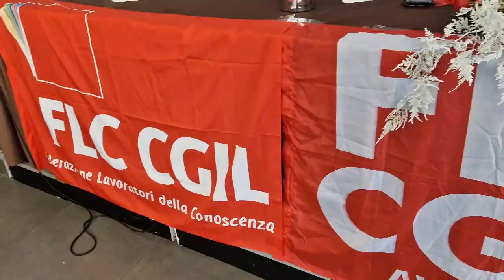La secessione dei “ricchi” cancella la scuola al sud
Il quinto congresso provinciale della Cgil si schiera contro l’autonomia differenziata. No a ipotesi di regionalizzare scuola e istruzione. Rilanciata la raccolta di firme per bloccare la secessione dei “ricchi”.